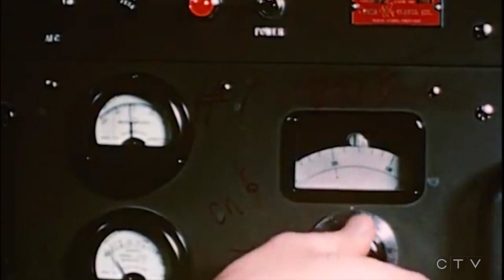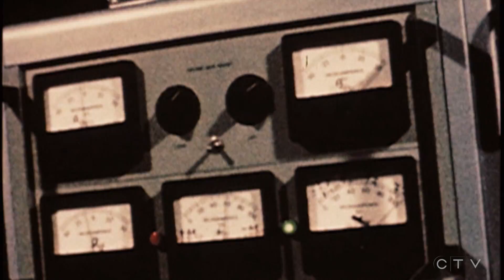W5: How Explorer 1 blasted the U.S. into the space race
Discovery's Dan Riskin looks back 60 years to the United States' rush to respond after the Soviet Union beat them into space by putting Sputnik into orbit.